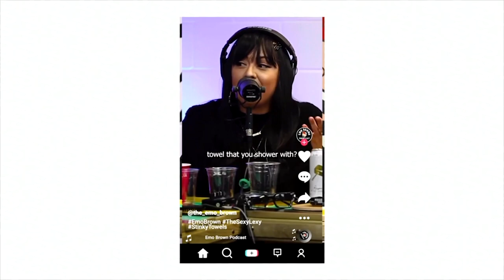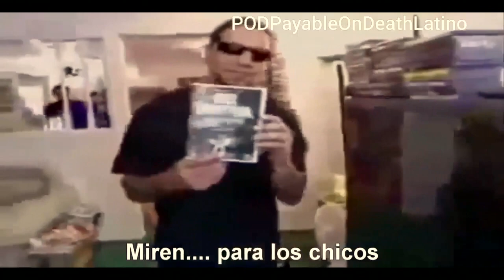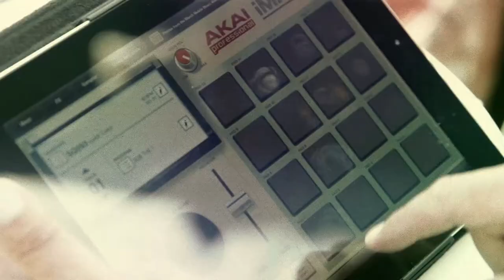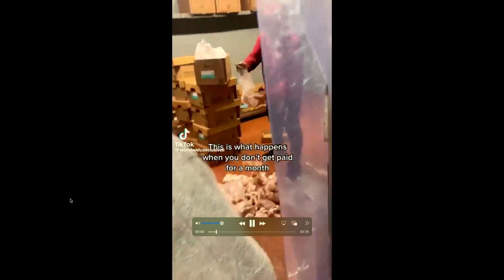Emo Brown - Metiche Monday with Sonny Sandoval of P.O.D.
Welcome to a very special edition of “Metiche Monday Live!” Shamps was traveling back from Mexico City on Monday, so today we bring you a very rare Metiche Martes!

Per usual, the gang catches up with everything that went down this past week.

We also have some special announcements from the brewery via our resident “almost” Pro MMA Fighter, Enrique.

Karlos Paez also pops in to announce the release of his new podcast “Music, Culture, Love” which will be streamed here on the Emo Brown Youtube Channel starting this week.

Besides the special announcements, Cece talks to us about some neighbor beef she has, Shamps opens a B-Day Gift and of course our favorite folk-punk musician drops another tantalizing 15 minute BJ!

After the break things get exciting because we are joined by San Diego Legend, Sonny Sandoval of the rock band POD!  We get into his amazing back story and what the future holds for the most humble rock star we’ve ever met!

We put in some bonus time to make up for the late stream this week and wrap up todays show around 2 hours and 40 minutes but not before Lexy blesses us with her three Dios Mio stories of the week!

We hope to see you back here next week. Xoxo

TIMECODES
00:00 Intro
00:45 Promos
04:15 This Week @ 3 Punk Ales
06:35 CeCe What The F**k are we drinking?
08:20 Enrique "Freakque" Montalvo Pro MMA Premiere
18:45 Karlos Paez - Music Culture Love
38:53 Shamps Opens B-Day Gift
47:35 15min BJ
01:12:44 Sonny Sandoval Arrives
02:13:47 Dios Mío with Lexy

Help Out Our Show By…

EMO BROWN
🎙️ A Podcast
🥃 A Social Club
⚽️ An Athletic Club
💵 A Foundation